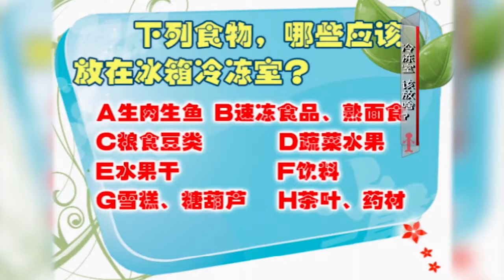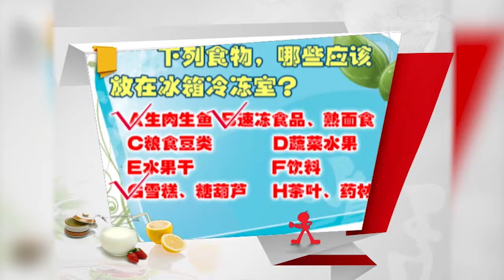健康一身轻，冰箱冷冻室，放入哪些食品更合适？专家讲述生活诀窍